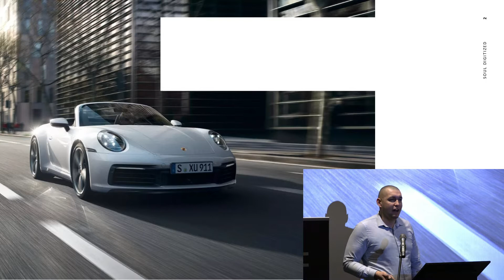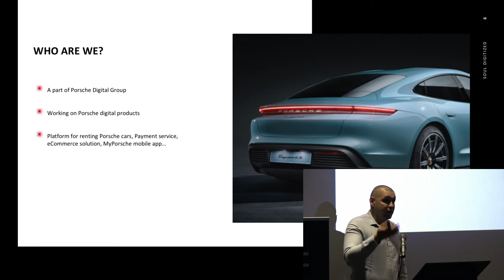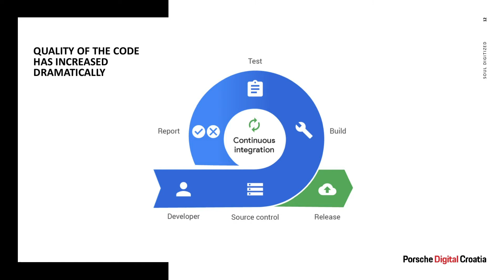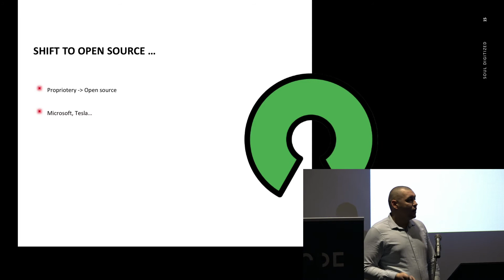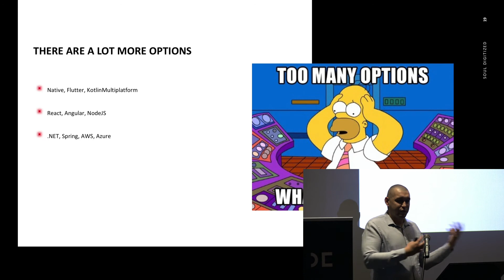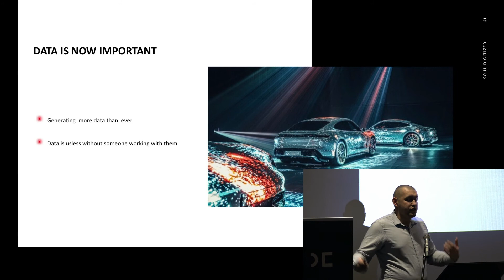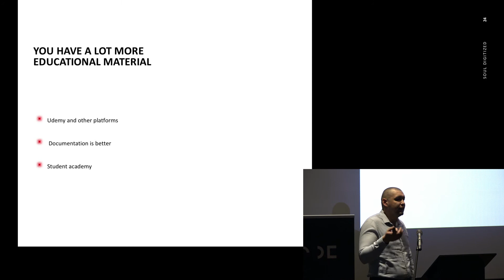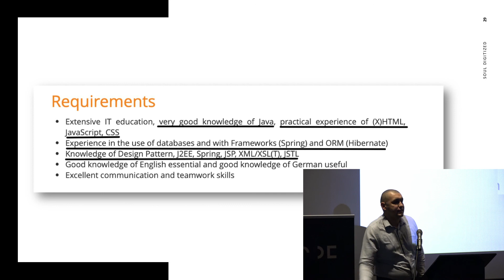TVZ Mc2 2022 | Otvorenje - Ivan Kocijan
Na otvorenje nam je došao i Ivan Kocijan iz Porsche Digital Croatia. Tko je i on i čime se bavi pogledaj u nastavku.

📌 Poglavlja:
0:00 Intro
1:28 Who are we?
2:46 Software is more complex
4:03 Quality of the code has increased dramatically
4:37 Better project organization
5:57 Shift to open source..
8:24 There are a lot more options
9:24 No-code programming
9:54 Data is now important
10:44 Devops has changed..
11:51 Everything is now connected
12:34 You have a lot more education
13:50 Frameworks die
14:10 Programming languages do not
15:17 What to learn for an interview?